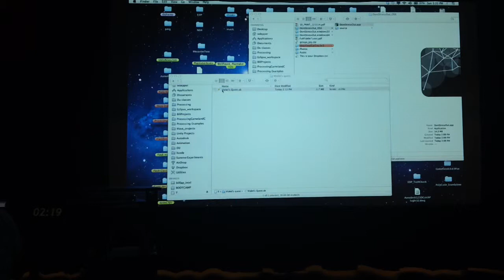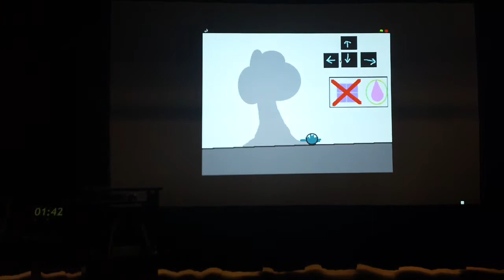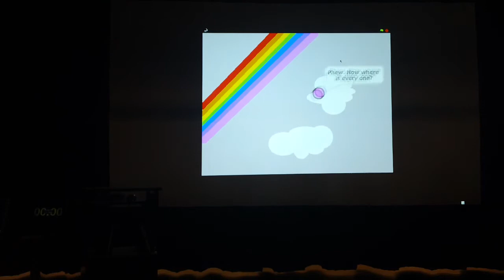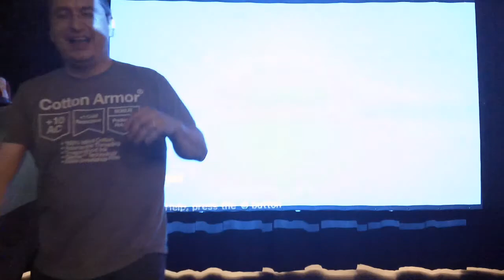Global Game Jam 2013 at the University of Denver - Final Presentations -